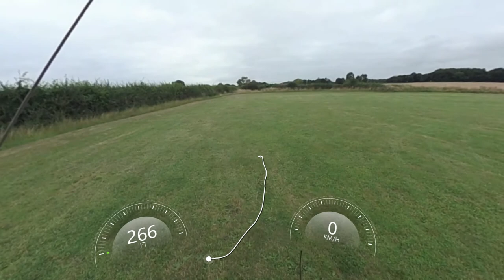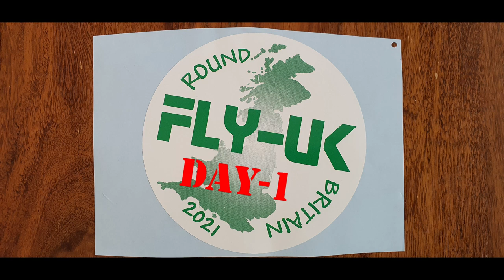Fly-UK 2021 Day 1 Netherthorpe to To Athey's Moor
Due to bad weather we headed north, joins us for the journey.  Stopping off at Eddsfield, Fishburn and Athey's Moor taking in the scenery of a steel works, and the Humber.

Huge thanks to Aidan McGivern and the team at the MET office for their detailed forecasts.